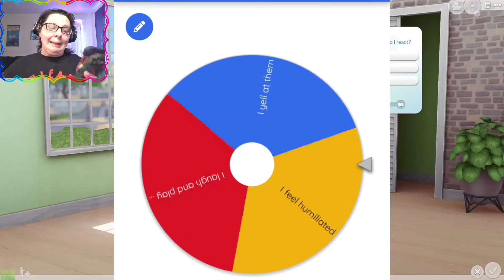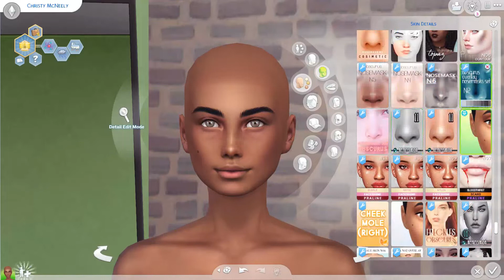Got To Go Fast🍼 |Short Lifespan (#1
Welcome to another yes ANOTHER Legacy challenge where we are on short life span and we have to move fast before time runs out. (Yes, I am aware I have a problem lol)